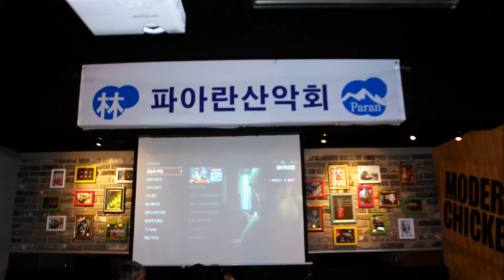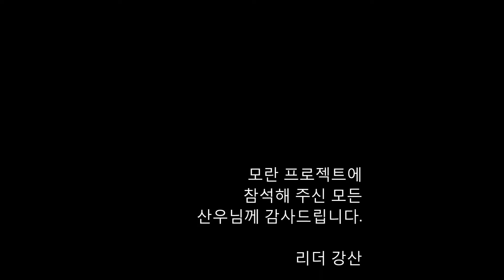Moran Project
파아란산악회 모란프로젝트
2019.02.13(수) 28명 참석